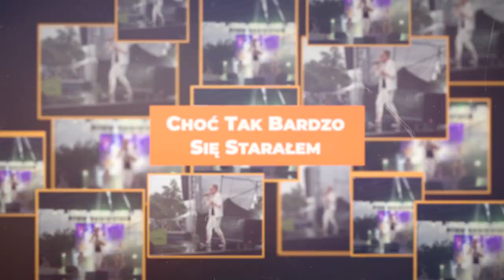ROTEIRO - "10 POMIDZI HIT FESTIWAL SZYDŁOWIEC 2021"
Zapis koncertu który odbył się w Szydłowcu podczas Festiwalu
"10 POMIDZI HIT FESTIWAL SZYDŁOWIEC 2021"
Serdeczne Podziękowania  za zaproszenie dla Rafał Czubak -  Club.Pomidzi oraz dla Osób, które nagrały i udostępniły materiał wykorzystany w filmie.

RAKOCZYFILM jak zawsze fantastyczny montaż!!!

Jeśli Ci się podoba:
► Lajkuj ► Udostępniaj ► Komentuj
► SUBSKYRBUJ KANAŁ

Wszelkie prawa producentów audio i wideo zastrzeżone
2021 r.